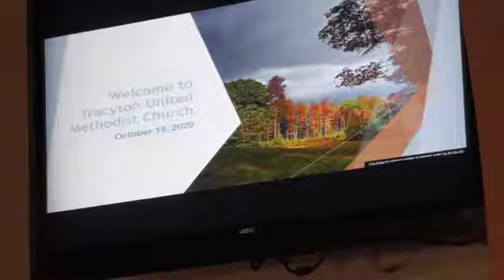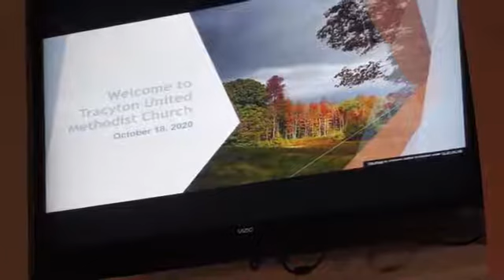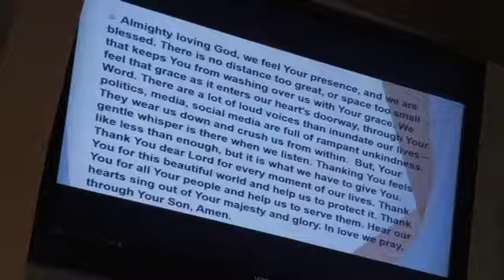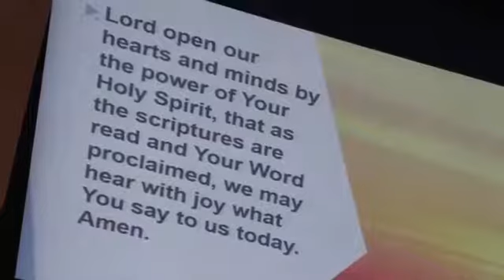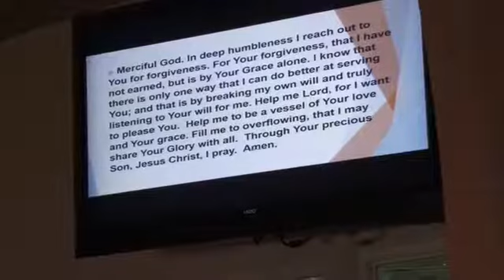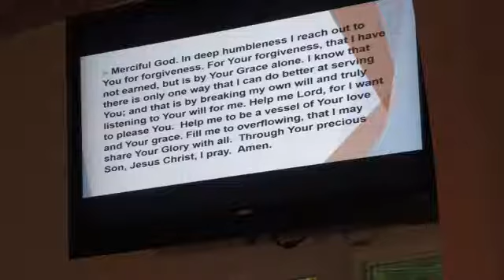More Than a Symbol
Sunday, October 18, 2020 Service